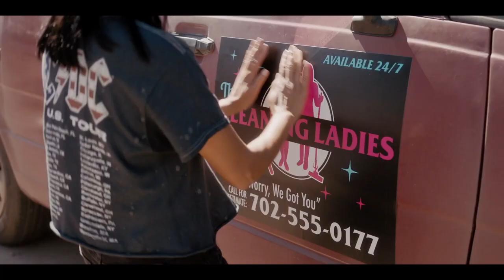The Cleaning Lady Season 2 First Look (HD) Elodie Yung series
A whip-smart doctor comes to the U.S. for a medical treatment to save her ailing son. But when the system fails and pushes her into hiding, she refuses to be beaten down and marginalized. Instead, she becomes a cleaning lady for the mob and starts playing the game by her own rules. Based on the Argentine series 'La Chica que Limpia.'

» Watch The Cleaning Lady Mondays at 9:00pm on FOX
» Starring: Elodie Yung, Vincent Piazza, Ginger Gonzaga, Adan Canto, Erik Valdez